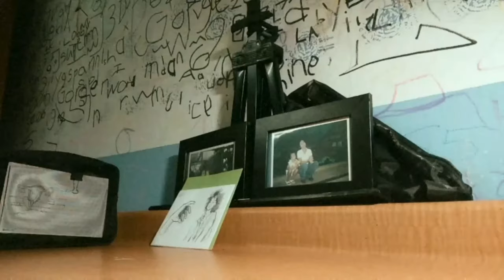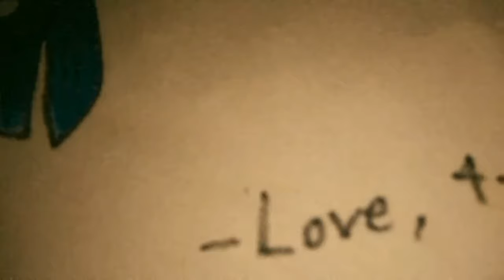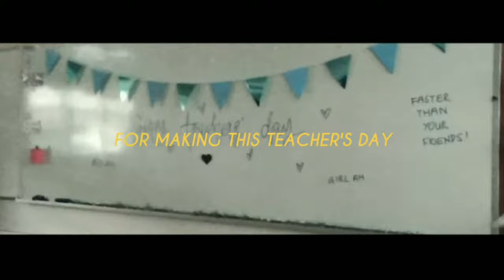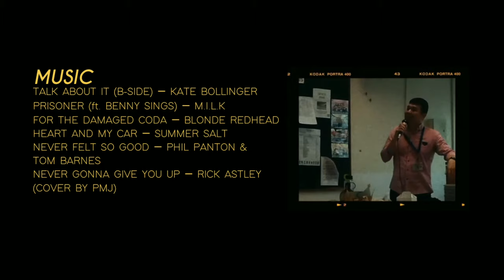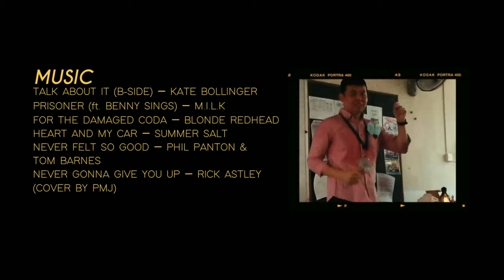teachers’ day 2019 | regent secondary school (4-8)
there's no point to the video, i just made it for fun HAHAHAHA

also yes that's a uterus in my pencil case :o

"well, these are the best cheeks i've ever seen!" — mr teo 2019